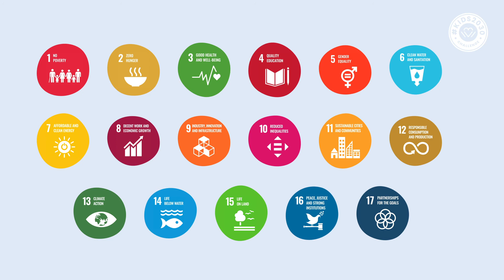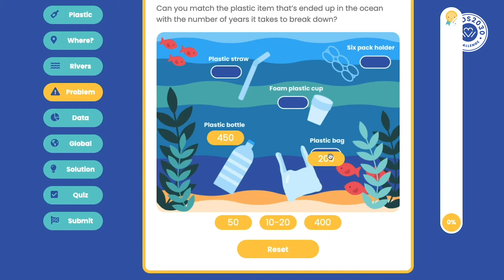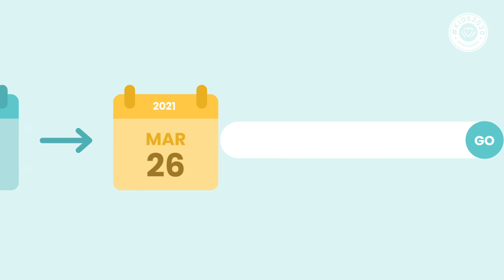The kids2030 Challenge • KCJ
We’re challenging 7-17 year olds around the world to explore the plastic pollution problem and take action to help reduce plastic pollution!

The kids2030 Challenge teaches young people digital skills through the UN’s Sustainable Development Goals. In 2020, the focus is preventing plastic pollution (SDG #12: Responsible Production and Consumption) by applying data science to the problem and coming up with a solution.

The Challenge is a custom-built interactive online learning journey. Get a crash course in data visualization and coding while exploring where plastic waste comes from, how it affects the planet, and how we can help build a better future.

You can take the kids2030 Challenge on your own, with friends, or with your class (teachers, download our free lesson plan!). The Challenge runs until June 30, 2021!

Join the conversation on social media with hashtag
Thank you to Amazon Future Engineer, the Founding Partner of the kids2030 Challenge, and to our other sponsors who made the Challenge possible: CanCode, Ubisoft Education, CIRA, SAP, and DRW.